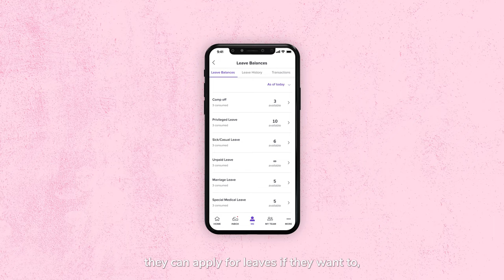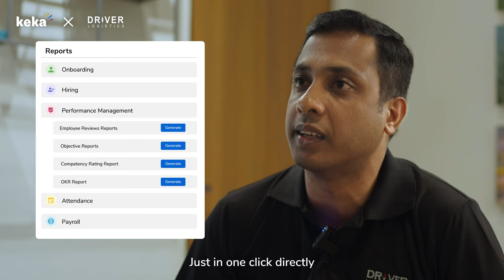How Driver Logistics Created a Digital Transformation with Keka's Automation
Driver Logistics – a top 3PL company in the Indian Logistic Industry that caters to warehouse management, full truckload, and end-to-end logistic management for enterprise-level clients. Partnering with 25 clients in 6 Indian states, they wanted to go from manual to digitalizing their HR processes. What was missing? - A powerful integrated system that involved core automation to create a Digital Transformation. 3 and half years later, here they are with a 90% increase in HR activities. Keka has created a culture of value and growth, and there is no looking back.